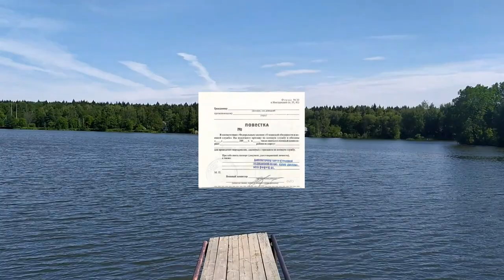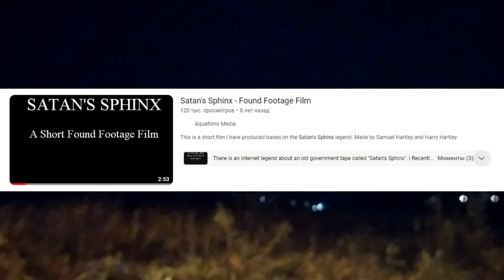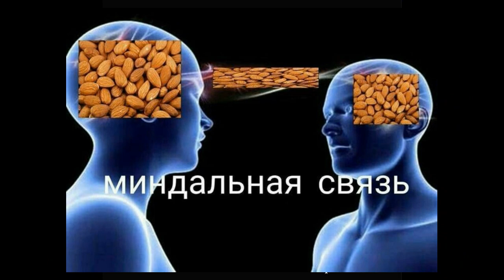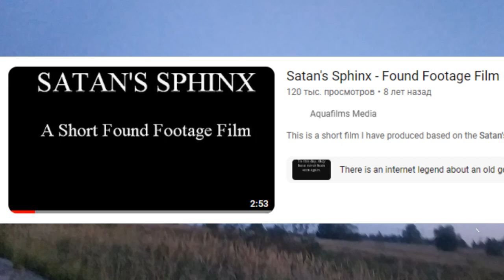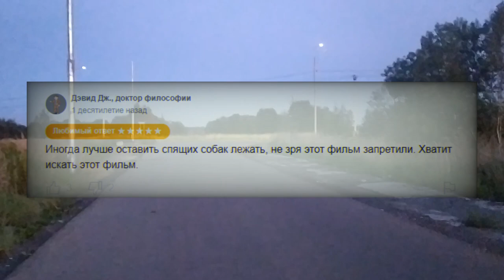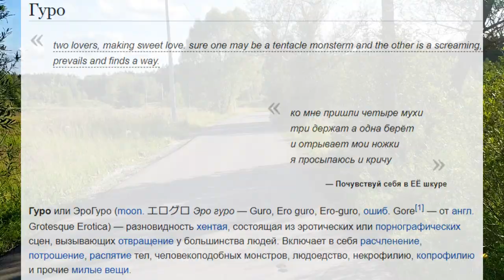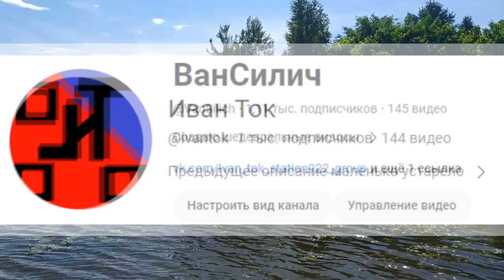СФИНКС САТАНЫ: ПОТЕРЯННЫЙ ФИЛЬМ/ПЫТКА из США||SATAN'S SPHINX